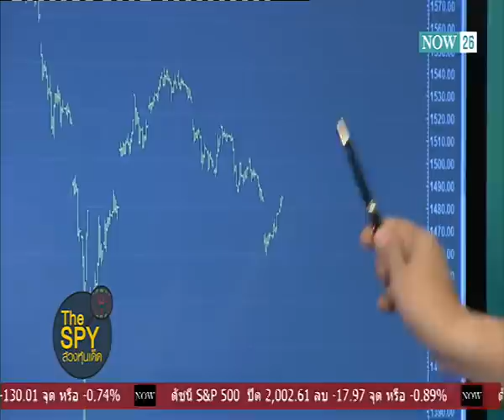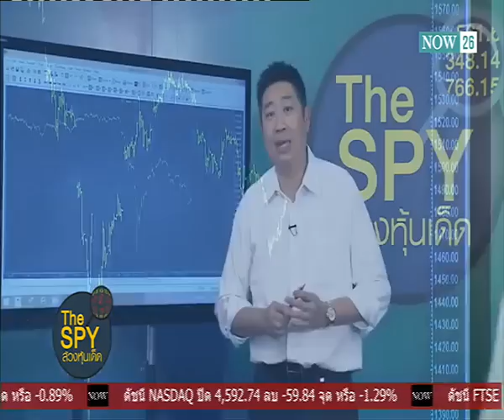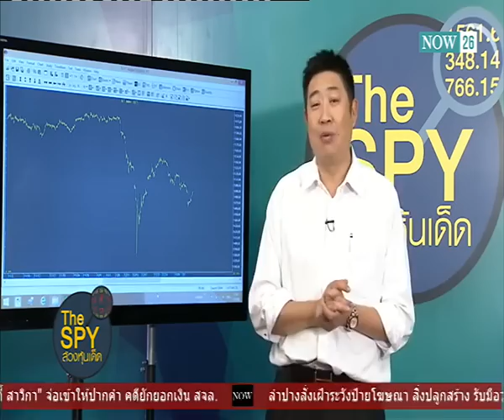The Spy ล้วงหุ้นเด็ด 7-1-58 หมอดูซี 9 ทำนายเศรษฐกิจปี 58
The SPY ล้วงหุ้นเด็ด : ล้วงลึก "ชัชวาลย์ เผ่าสวัสดิ์" ทำนายเศรษฐกิจปี 58 โหราศาสตร์แบบมหาทักษา